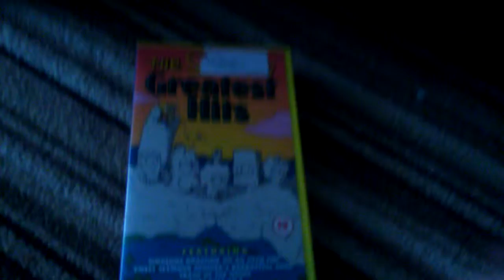Look at my the Simpsons great test hits vhs UK 1999